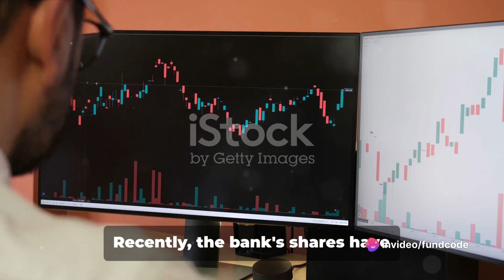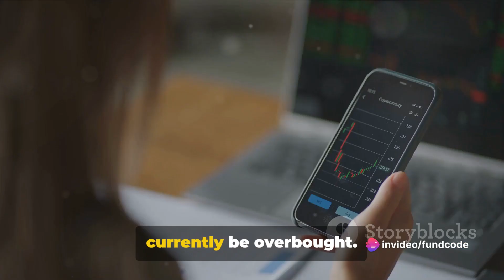Idbi Bank Limited Latest News and Analysis | Fundcode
IDBI Bank Limited: A Financial Update by fundcode's Workspace

OUTLINE:

00:00:00 Impressive Surge in Share Prices
00:00:30 Key Event - Board of Directors Meeting
00:00:49 Technical Analysis and Caution
00:01:20 Fundamental Perspective and Thorough Analysis
00:01:32 Summary and Conclusion